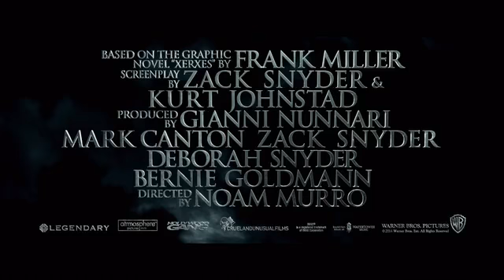300 Rise of an Empire Trailer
Plot & Details
Based on Frank Miller's latest graphic novel Xerxes, and told in the breathtaking visual style of the blockbuster '300,' this new chapter of the epic saga takes the action to a fresh battlefield--on the sea--as Greek general Themistokles attempts to unite all of Greece by leading the charge that will change the course of the war.

    MPAA Rating: R
    Genre(s): Action
    Theatrical Release Date: 03/07/2014
    Status: In Theaters
    Distributor(s): Warner Bros., Legendary Pictures
    Director(s): Noam Murro
    Starring: Sullivan Stapleton , Eva Green , Rodrigo Santoro , Lena Headey , Hans Matheson
    Themes: Great Battles,Heroic Mission
    Tone: Atmospheric,Rousing,Stylized,Visceral
    Country of Origin: USA - IMAX (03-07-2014),USA (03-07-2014)
    Language: English